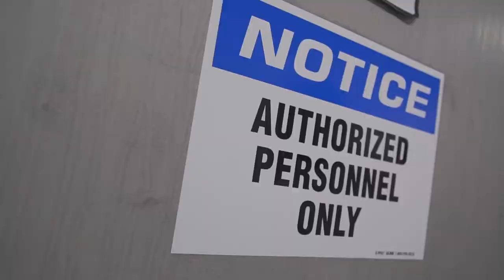James E Wagner Cultivation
Ethical image took a tour with RTP in Kitchener, and learned a thing or two about Hydroponics!